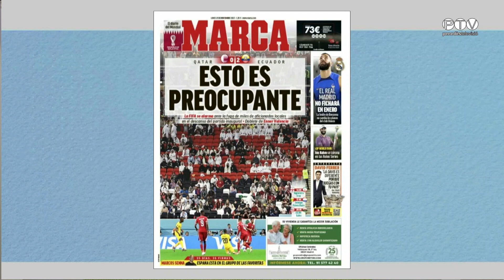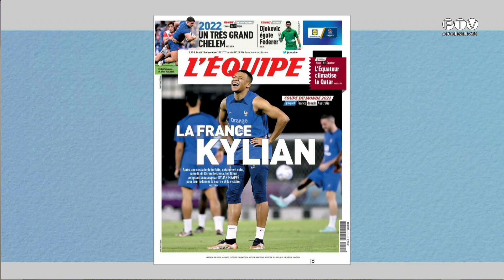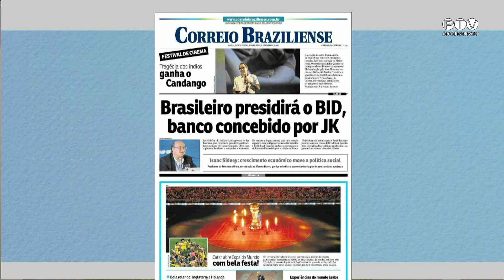La Rambla 21-11-2022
Tertúlia futbolera presentada per Joan Beumala, amb Fèlix Morató, Vicenç Uberni i Èric Guijarro.